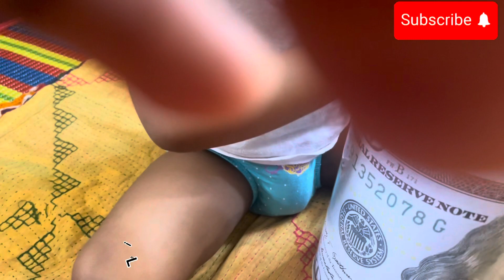USA Bank 🏦😃new